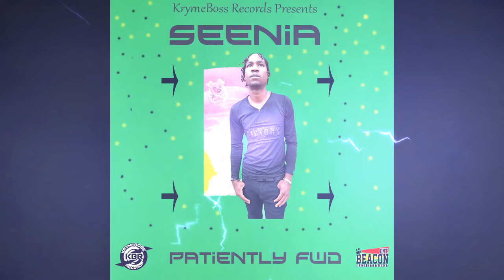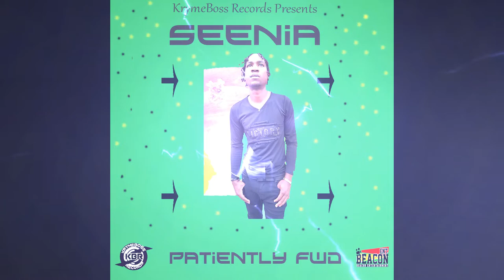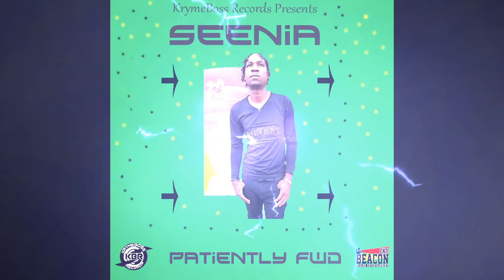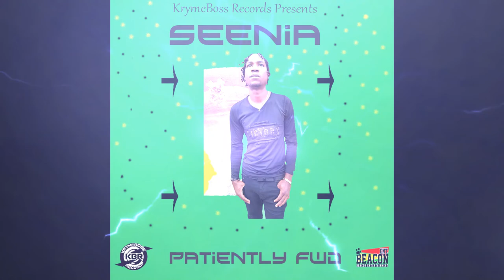Seenia-Patiently Fwd(official song)(c)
Hustler Riddim
Prod.By:KrymeBoss Records/ Beacon Entertainment
Artwork By:Krimist